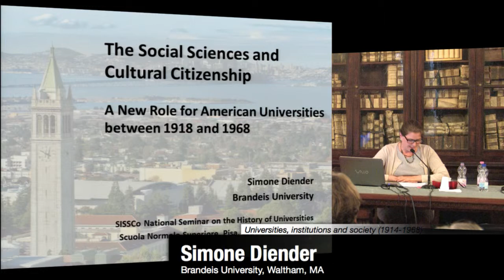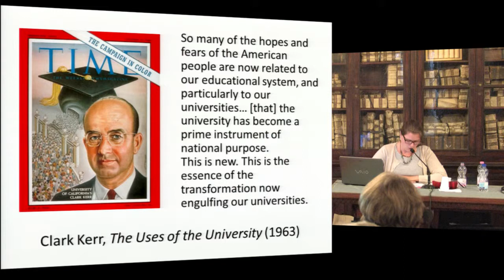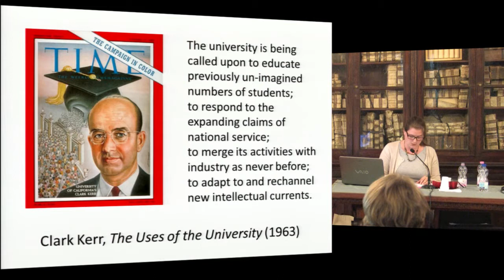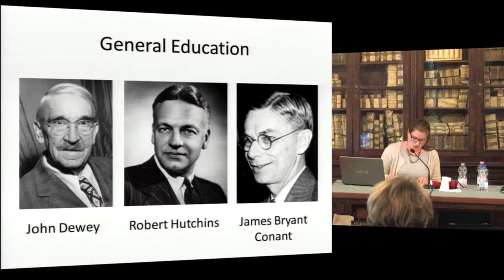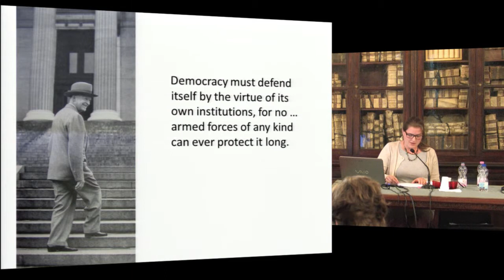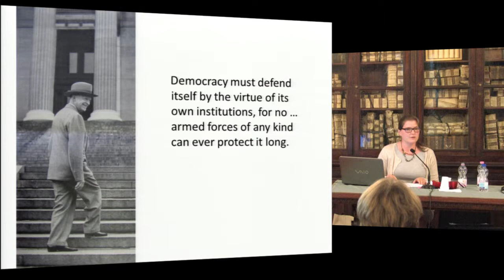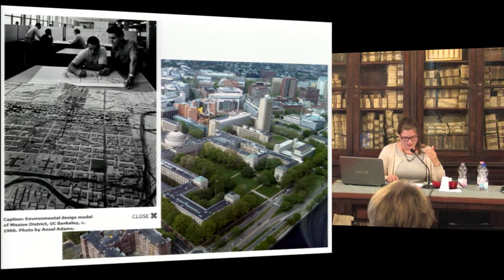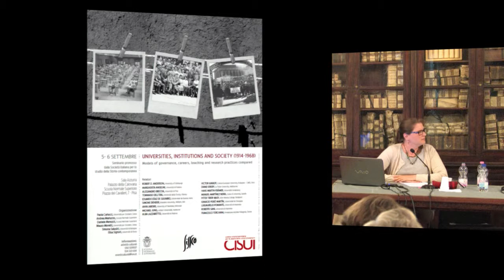Simone Diender, The Social Science and Cultural Citizenship - September, 5 - 2014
Simone Diender, Brandeis University, Waltham, MA
The Social Science and Cultural Citizenship: A New Role for American Universities between 1918 and 1968

Participants:
Robert D. Anderson
Andrea Graziosi
Victor Karady
Mauro Moretti
Elisa Signori
Igniacio Peiró Martín
Paolo Prodi